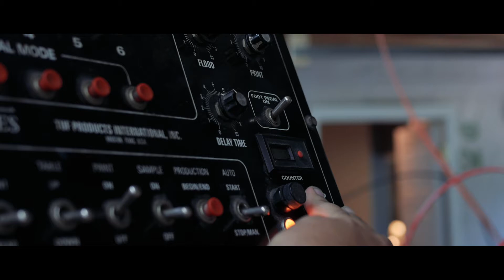MSD: B-Roll Action of this past week!